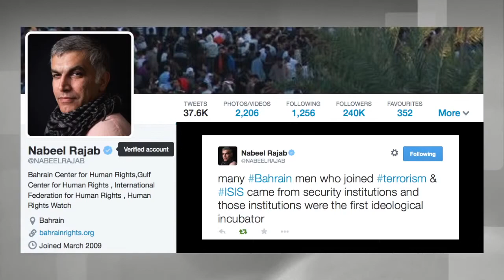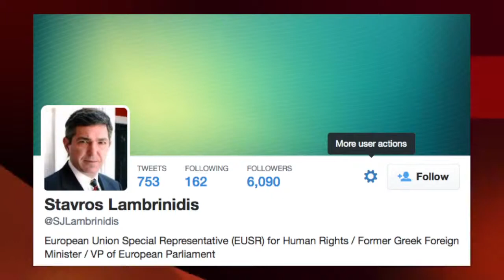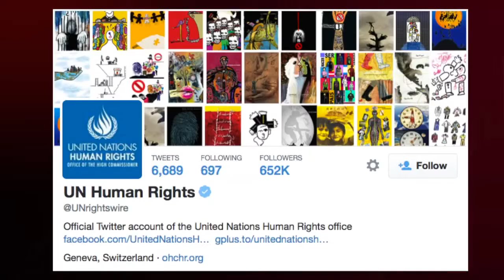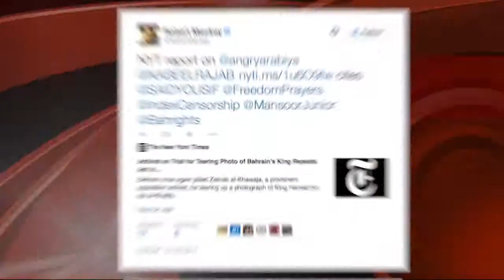Silenced for a Tweet